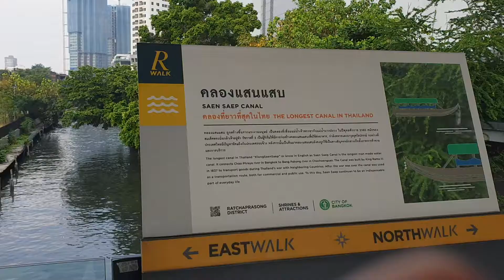Khlong Saen Saep Boat Canal Bangkok